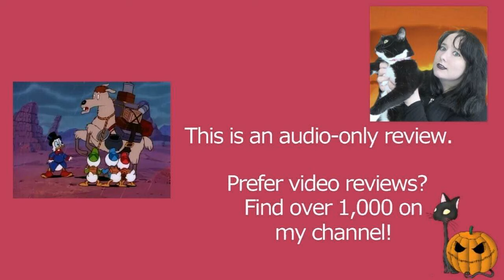Disney's DuckTales 1987 S01E02 Wrongwuay To Ronguay | Treasure of the Golden Suns | Review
MY BOOKS What's your review of Disney's DuckTales 1987 episode Wrongwuay To Ronguay (S01E02)? It's part of the Treasure of the Golden Suns serial, directed by Steve Clark, and features Scrooge McDuck, Huey, Dewey, Louie, and Flintheart Glomgold. [OPEN FOR LINKS AND FACTS!] DuckTales WrongwuayToRonguay TreasureoftheGoldenSuns ScroogeMcDuck Do you want to watch DuckTales episodes? Did you enjoy the full series or just parts of it? Scroll down for more information!

Amy McLean

About DuckTales 1x02 (Season 1 episode 2) Wrongwuay To Ronguay

Wondering where to watch DuckTales episodes? Most of the films and TV shows I review can be found on Amazon Prime, Netflix, Disney Plus, DVD, or blu-ray. At the time of writing, it's on Disney Plus.

Director: Steve Clark
Writers: Jymn Magon, Bruce Talkington, Mark Zaslove

Cast and Characters:
Jim Cummings - El Capitan
Chuck McCann - Burger Beagle / Duckworth
Hal Smith - Flintheart Glomgold
Russi Taylor - Huey Duck / Dewey Duck / Louie Duck / Reporter / Robot Pilot
Alan Young - Scrooge McDuck